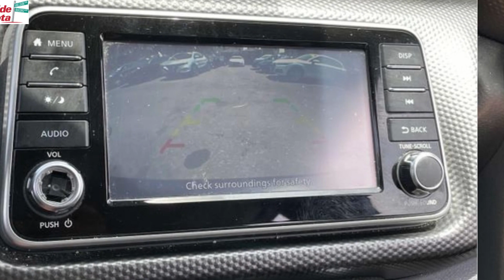2018 Nissan Kicks S FWD Crossover Stock # QN9427T VIN 3N1CP5CU9JL531970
Discover the enthralling depths of our website, where a wealth of automotive wisdom awaits your exploration. Unlock a veritable trove of information about our exceptional vehicles.

EXPLORE OUR INVENTORY